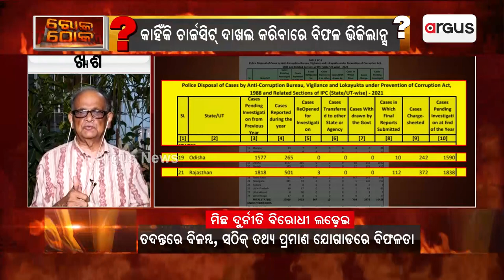ଜଣେ ଦୁର୍ନିତୀଗ୍ରସ୍ତ ଆରଆଇ ମୁଖ୍ୟମନ୍ତ୍ରୀଙ୍କୁ ଜମି ଦେଇଦେଲା, ଆକସନ୍ ହେଇପାରିଲାନି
ଜଣେ ଦୁର୍ନିତୀଗ୍ରସ୍ତ ଆରଆଇ ମୁଖ୍ୟମନ୍ତ୍ରୀଙ୍କୁ ଜମି ଦେଇଦେଲା, ଆକସନ୍ ହେଇପାରିଲାନି। ଭିଜିଲାନ୍ସର କାମ କେବଳ ପ୍ରଚାର-ପୂର୍ବତନ ମୁଖ୍ୟ ଶାସନ ସଚିବ ସହଦେବ ସାହୁ...।